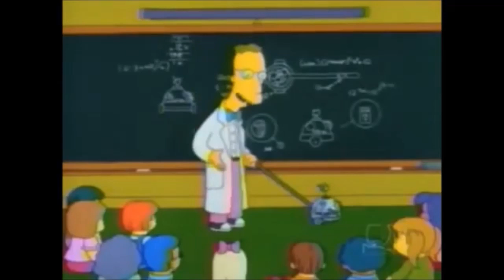Toy Story 2 (John Clancy Part 9 - Arrival of Professor Frink/At Mr Burns' Toy Barn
(Read the whole description please hit the show more button down below to view the description)

Plot:
Professor Frink is here to fix up Thomas’ wrecked front right buffer. Lightning and his rescue squad enter to Mr Burns’ Toy Barn to search for Thomas.

Cast
Thomas the Tank Engine as Woody (both main characters, can be stubborn sometimes)
Lightning McQueen as Buzz Lightyear (both also main characters and both have Lightyear labelled on them)
Pikachu as Mr. Potato-Head (both start with P and vain and grumpy sometimes)
Patrick Star as Hamm (both pink and both fat)
Spongebob Squarepants as Himself (an extra for Hamm)
Percy the Small Engine as Rex (both green and both clumsy)
Ted as Slinky (both have brown on them)
Rosie as Bo Peep (both girlfriends to Thomas and Woody)
Principal Seymour Skinner as Sarge (both in different ranks)
Springfield School Kids as Sarge's Soldiers
Kyle Broflovski as Young Andy Davis (both young and have fun)
Ike Broflovski as Baby Molly Davis (both younger siblings to Kyle and Andy, I know Ike is Male and Molly is female but what the heck)
Sheila Broflovski as Mrs. Davis (both mothers of Kyle and Ike, Andy and Molly)
Dug as Buster (both dogs)
Buneary as Mrs. Potato Head (both love Pikachu and Mr. Potato-head)
Yoshi as Wheezy
Mr Burns as Al (both greedy and want to be rich)
Sally Carerra as Jessie (both girlfriends to Lightning McQueen and Buzz Lightyear)
Toby the Tram Engine as Bullseye (both brown and both good pals to Thomas and Woody)
Sideshow Bob as Stinky Pete (both bad, selfish, violent and preformed by Kelsey Grammar)
Skarloey, Sir Handel and Duncan as 3 eyed Aliens
Bertie the Bus as Utility Belt Buzz Lightyear
Professor Zundapp as Evil Emperor Zurg